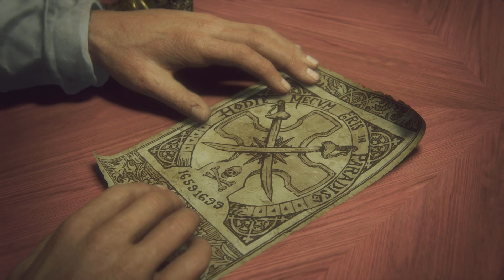Uncharted: Legacy of Thieves Collection BAR Room Escape plan PS5 Gameplay Cutscense trailer Movie